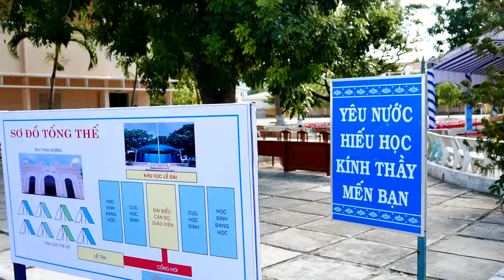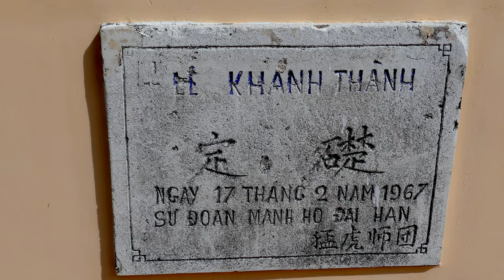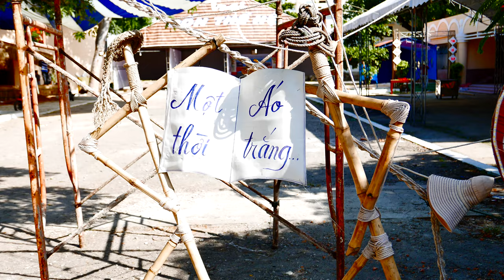Đến Trường 4K Nokia Lumia 1020 + Panasonic FZ1000 & LX100 - hangocan Hà Ngọc Ẩn anhangoc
KỶ NIỆM 95 NĂM THÀNH LẬP TRƯỜNG 1921
50 NĂM BƯỚC CHÂN VÀO HỌC NĂM 1966

Trường Quốc học Quy Nhơn được thành lập từ năm 1921 với tên gọi là Collège de Quy Nhơn trên cơ sở nền tản của trường Pháp-Việt Quy Nhơn
Năm 1924 Quốc học Quy Nhơn chuyển sang cơ sở mới và lấy tên là Collège de Quy Nhơn
Năm 1955 dưới chế độ Việt Nam cộng hòa đổi tên thành trường Trung học Cường Để Quy Nhơn
Năm 1975 đất nước thống nhất, Cường Để Quy Nhơn được đổi tên thành Trung học Quang Trung.
Từ năm 1991 trường lấy lại tên cũ là trường Quốc học Quy Nhơn và tồn tại cho đến ngày hôm nay.